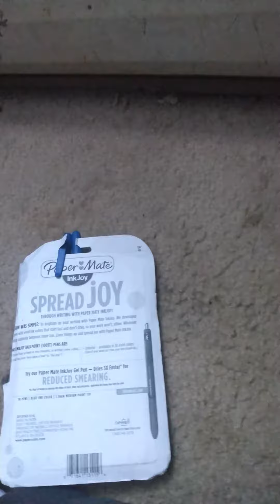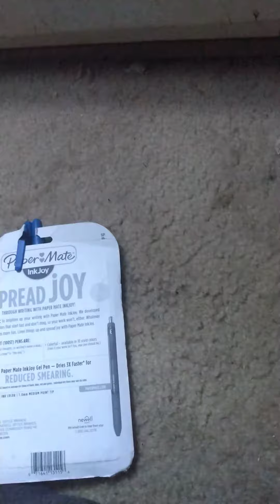Afro circus what is this